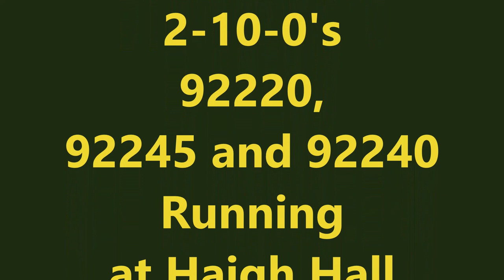9F -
A video of 5 Inch Gauge BR Standard Class 9F 2-10-0's No's 92220, 92245 and 92240 in steam at Wigan & District MES's Haigh Hall tracksite and Leyland SME';s Worden park tracksite.